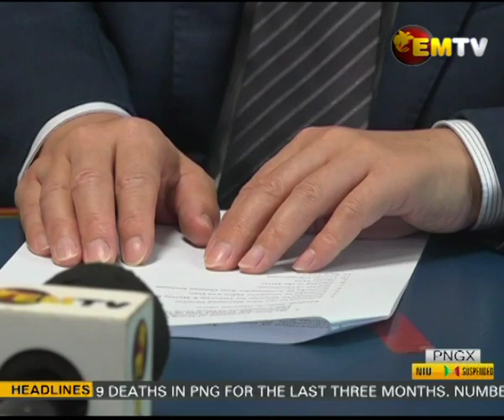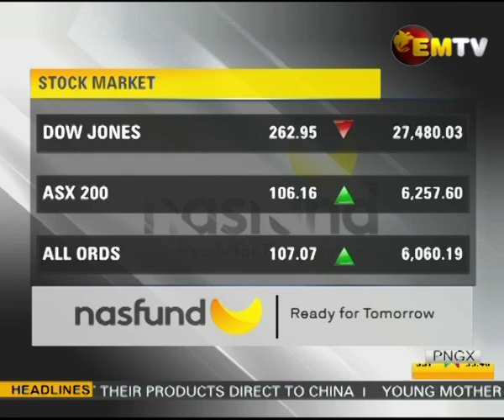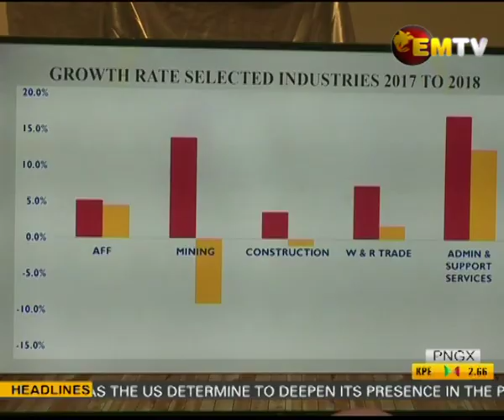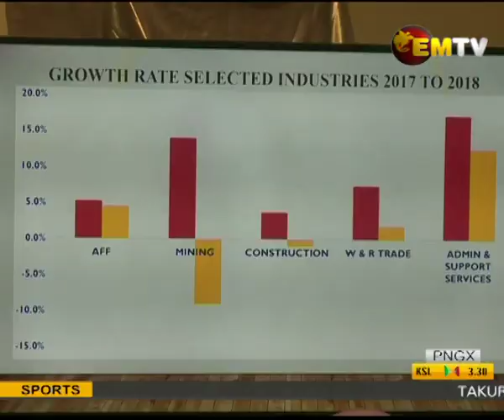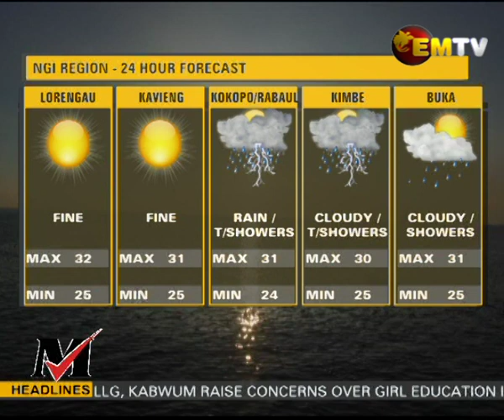National EMTV News | 12th November 2020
Headlines:
- Parliament passed Law on Independent Commission against Corruption;
-Severely burned child medivac to Lae; and
-OIL Search begins world-class renewable energy project.